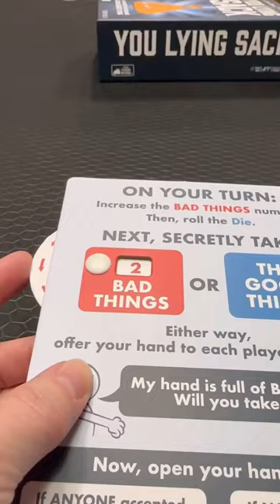How to Play You Lying Sack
You Lying Sack is a bluffing game created by Penn Jillette and published by Exploding Kittens.